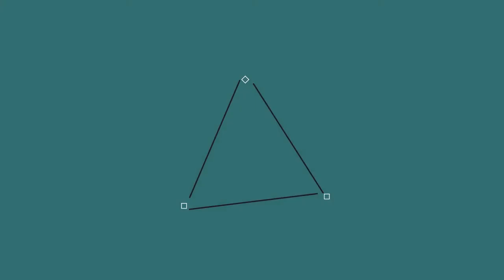FireUHC II #1: On manque d'eau je crois...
Aujourd'hui on se retrouve pour le premier épisode de la deuxiéme saison d'UHC qui as été organisé par Fire Sword.

 - Teams -

Lele26_

FauneSommet9305

Mustang81

Herox_

Mathh_

SoraNever

supermimi001

Mustang1015

Remplex
Mon serveur: FireSword
Ip: play.fire-sword.fr
Teamspeak: ts.fire-sword.fr